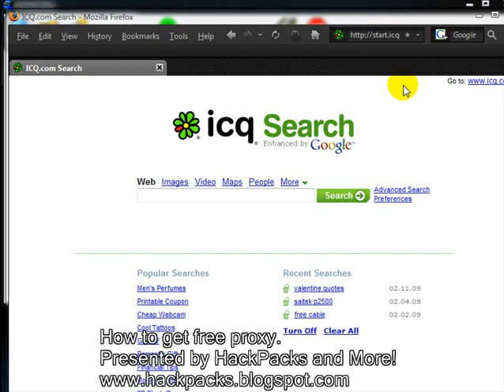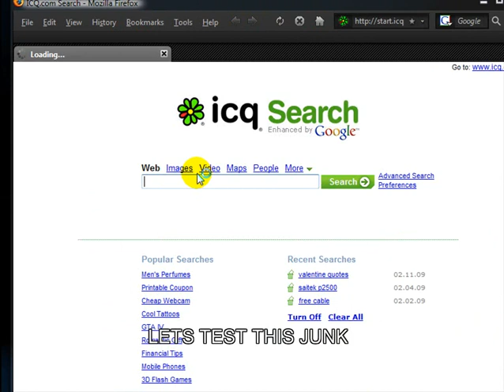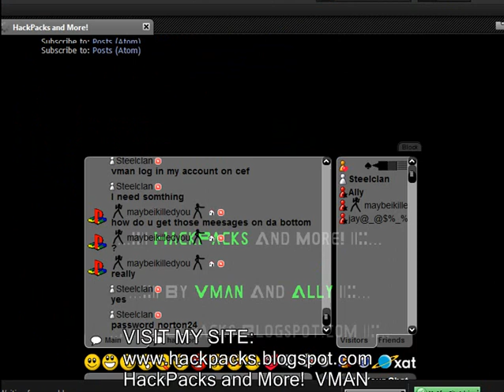Free Proxy (100% Protection Against Hackers&Viruses) + Anonymous Surfing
HOW TO TURN IT OFF
(Mozilla Firefox)
Tools-Options-Advanced(Tab)-Settings-Click"No Proxy"

(Internet Explorer)
Tools-Internet Options-Connections-Lan Settings-Uncheck "Use Proxy Servers"